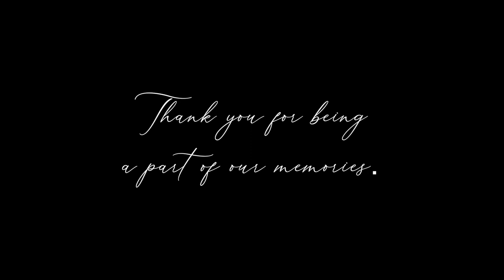Hilight Wedding Cinema Nook & Loïc [Reception] **Wedding Day 070320**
Hilight Wedding Cinema Nook & Loïc [Reception]
**Wedding Day 070320**

Bride : Nook
Groom : Loïc
Location : Verano Beach Villa